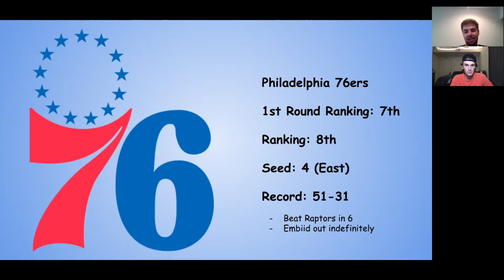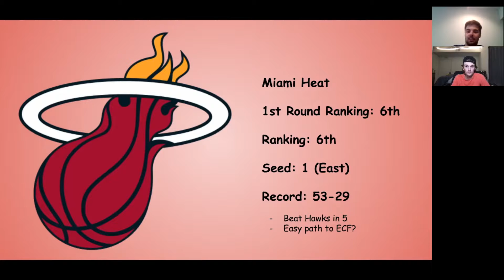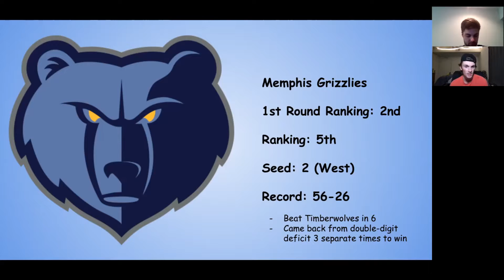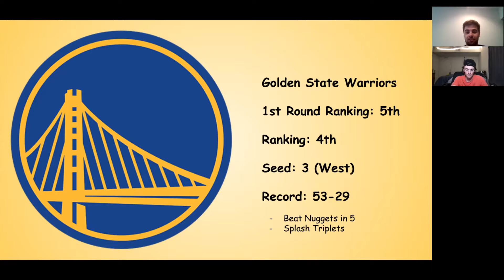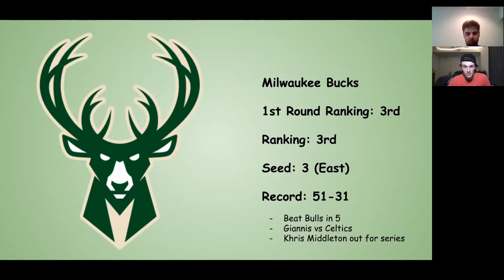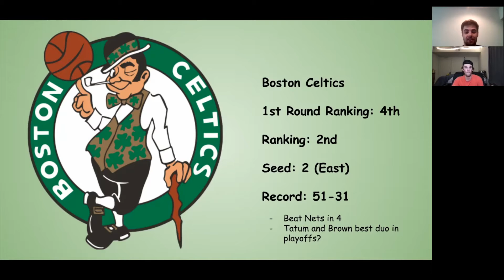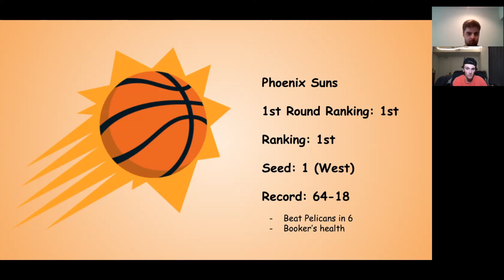NBA Conference Semis Power Rankings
Ty and Zach's NBA Playoff Power Rankings are out! See where all 8 teams left rank heading into the semis.